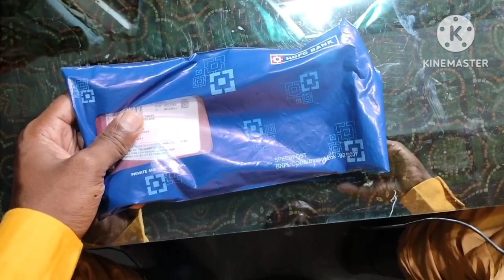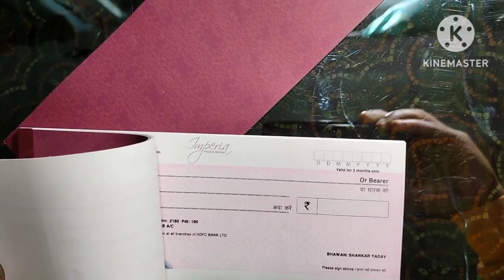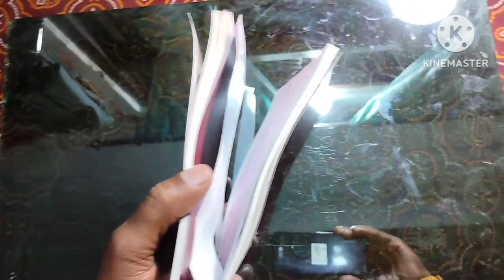HDFC Imperia Cheque Book Unboxing Live